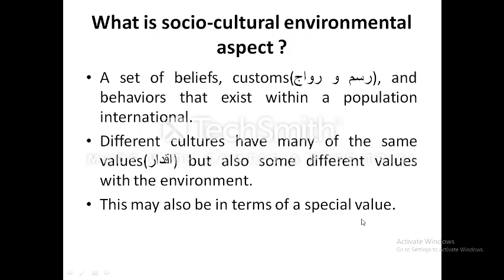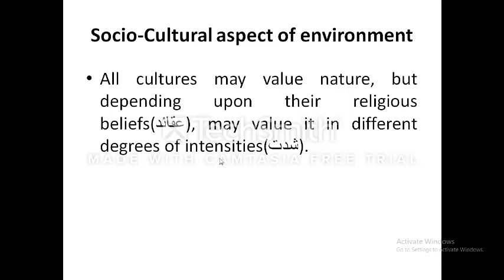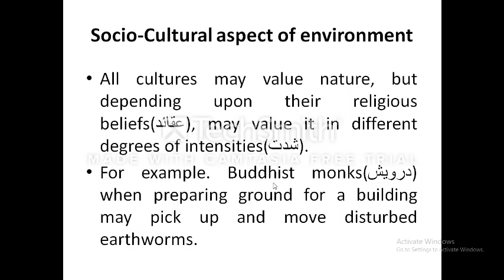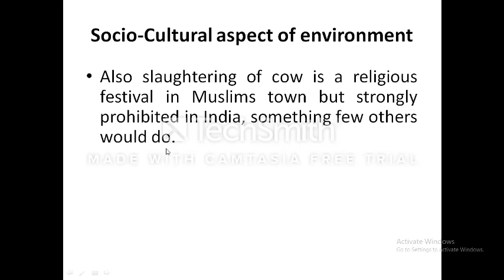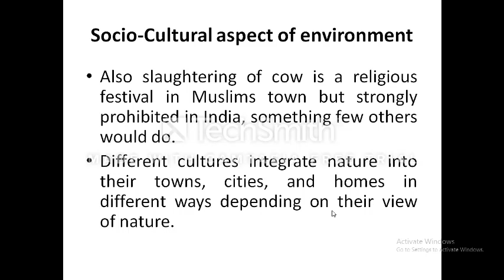Socio-Cultural Aspect of Environmental science||Ads ADP 1st semester|| lecture by Raw Raheel Sb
socio
cultural aspects